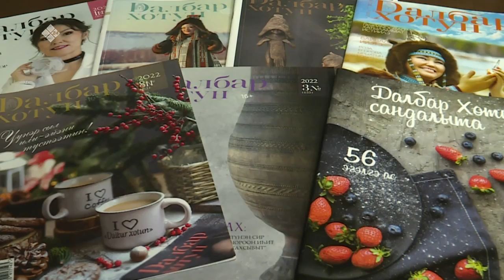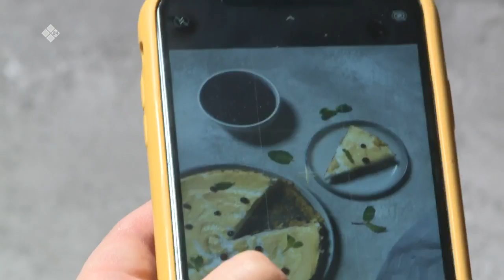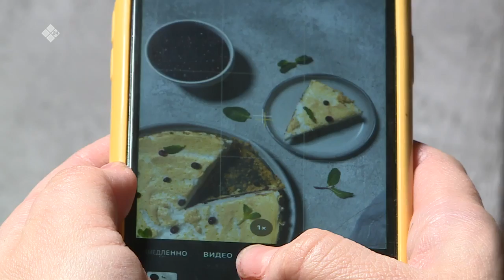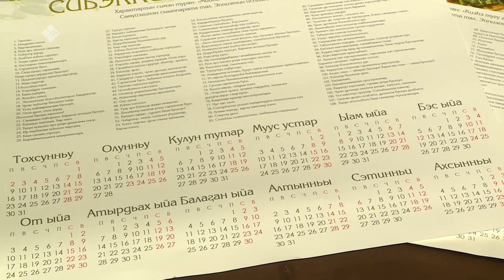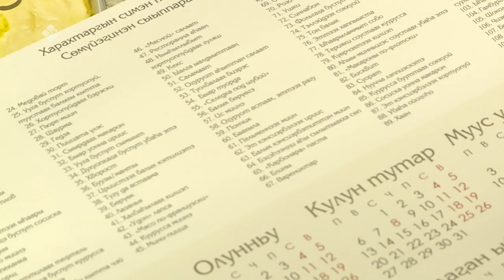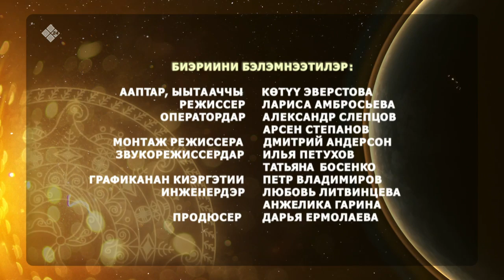«Күн дэлэйэ» биэриигэ: Аһы-үөлү хаартыскаҕа түһэрии үөрүйэхтэрэ (02.04.23)